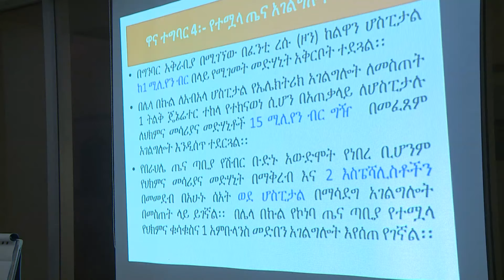Qunxa-garabluk 12, 2014 Xaagu